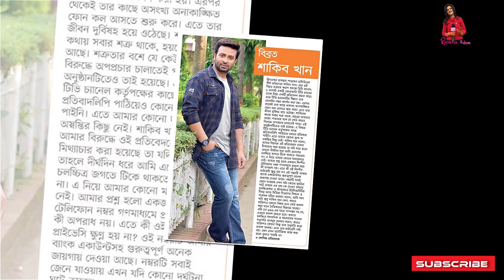এবার শাকিবের বিরুদ্ধে পাহাড় সমান অভিযোগ!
এবার শাকিবের বিরুদ্ধে পাহাড় সমান অভিযোগ!,কোরিয়ান 'দ্য টার্গেটে'র নকল শাকিব খানের সিনেমা 'পাসওয়ার্ড' | Showbiz অবশেষে বুবলি-ববিদের বাদ দিয়ে নিজের বউকে কাছে পেতে চান শাকিব খান | সুপারহিট HD চলচ্চিত্র | আমার নাম খান | মাই নেম ইজ খান | ফুট শাকিব খান, অপু বিশ্বাস, মিশা Sawdagor নিউ বাংলা সিনেমা 2019 ঠ শাকিব খান ঠ অপু বিশ্বাস ঠ KJ টিভি ঠ কলকাতা থেকে ফিরেই আব্রাহাম কে স্কুলে দিতে অপু বিশ্বাস ও শাকিব খান !! Shakib-Apu! PASSWORD MOVIE নিয়ে মুখ খুললো শাকিব খান সত্য ঘটনা খুলে বল্লেন সাক্ষাৎকারে শাকিব খানের সিনেমা নিয়ে সারাদেশে তোলপাড় ! সেই‘গাল্লি বয়’রানকে কতো টাকা দিলেন শাকিব খান !! দেখুন.. Ami Rana Gully Boy New Song 2019 কোলকাতার মিমিকে তাক লাগালেন শাকিব খান! | শাকিব মিমির সিনেমা আসছে | shakib Khan | mimi chakraborty পাসওয়ার্ড এর নকল অভিযোগ নিয়ে মুখ খুললেন শাকিব খান  এইমাত্র পাওয়া খবর !! সাত পাকে বাঁধা পড়ল শাকিব বুবলি | shakib khan and bubly marriage দেব এ কি বললেন শাকিবের "SWAG SONG" দেখে? Password Eid Movie 2019 শাকিব বল্লেন এখন আমার বউ দরকার ছেলে আব্রাম কে ভিডিও কল দিয়ে অপু বিশ্বাস এর সাক্ষাৎকার | SHAKIB APU শাকিব খানের নতুন মিশন আসছে আরো বড় ধামাকা | Moner moto manush pailam na | shakib Khan ঈদে শাকিব খান সালমান খানের দাপটে মাঠ ছাড়া কোলকাতার দেব জিত | খান ভাইদের কেলমা দেখলো এশিয়া শাকিব খানের পাসওয়ার্ড ছবি নিয়ে একি বললেন মধুমিতা সরকার !! Modhumita Sarkar with Shakib Khan বউকে কাছে পেতে চাচ্ছেন শাকিব খান বল্লেন অপু বিশ্বাসের সঙ্গে ছেলে আব্রাম | shakib apu abram khan joy এইমাত্র অপু বিশ্বাস কে নিয়ে শাকিব খান সরাসরি লাইভ সাক্ষাৎকারে হাজির হলেন দেখুন- প্রশ্ন উত্তর পর্ব ১ Password যে নকল তা সামনে আসার পর কি বললেন শাকিব খান। Shakib Khan Jamuna TV,Dohon Bangla Tv,Banglar Gutibazz,Anondo Vubon,Narail Xpress News,কোরিয়ান 'দ্য টার্গেটে'র নকল শাকিব,অবশেষে বুবলি-ববিদের বাদ দিয়ে,সুপারহিট HD চলচ্চিত্র, আমার নাম খান,মাই নেম ইজ খান,কলকাতা থেকে ফিরেই আব্রাহাম,শাকিব খানের সিনেমা নিয়ে সারাদেশে,এইমাত্র ছেলে আব্রাম জয় কে,এইমাত্র অপু বিশ্বাস কে নিয়ে শাকিব খান,সাকিব খান নিউ বাংলা,প্রধানমন্ত্রীর কাছে কেদে কেদে,অপু বিশ্বাস কে সঙ্গে নিয়ে নতুন Star golpo এইমাত্র ছেলে আব্রাম জয় কে ভিডিও কল দিয়ে কি কি করলো শাকিব খানের সঙ্গে মা এইমাত্র অপু বিশ্বাস কে নিয়ে শাকিব খান সরাসরি লাইভ সাক্ষাৎকারে হাজির হলেন দেখুন- প্রশ্ন উত্তর পর্ব ১ সাকিব খান নিউ বাংলা অ্যাকশন মুভি | সম্পূর্ণ HD বাংলা চলচ্চিত্র | অপু বিশ্বাস - সাকিব খান প্রধানমন্ত্রীর কাছে কেদে কেদে জা বললেন অপু বিশ্বাস!! Actress Apu Biswas মুখ খুললেন অপু বিশ্বাস, মায়ের নিষেধ শুনলে বেঁচে থাকত রিফাত অপু বিশ্বাস কে সঙ্গে নিয়ে নতুন মুভির ঘোষণা দিলো শাকিব খান খুশিতে যা বল্লেন সাক্ষাৎকারে | SHAKIB APU